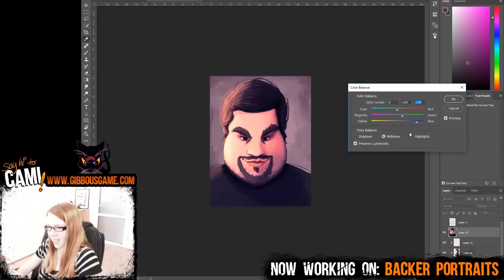Cami is speedpainting another portrait